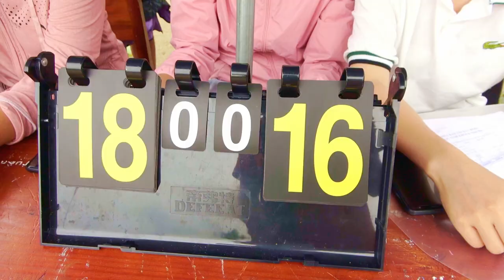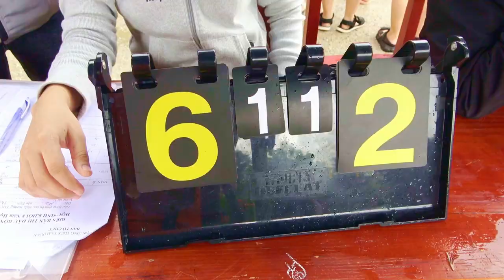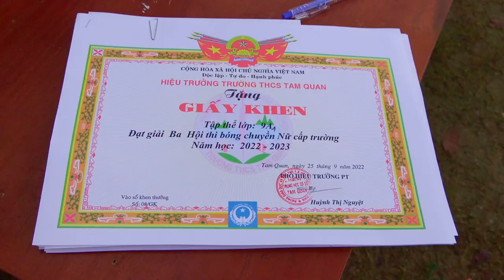bong chuyen 2022